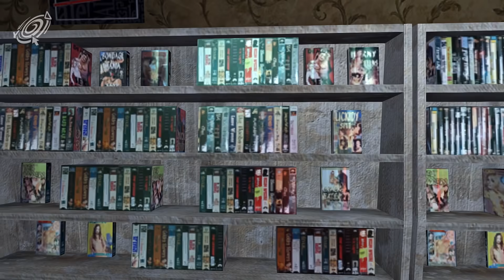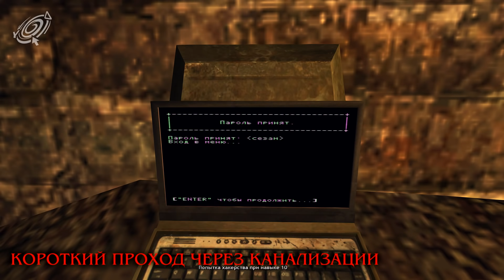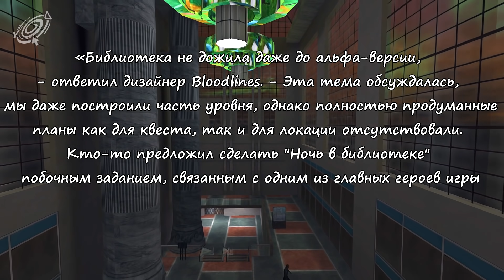Vampire: The Masquerade, которую нам вернули | Инвентаризация восстановленного контента Bloodlines.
Сегодня вашему вниманию представлен обзор и анализ вырезанного, а после восстановленного, контента из Vampire: The Masquerade – Bloodlines. Приятного вам просмотра:)